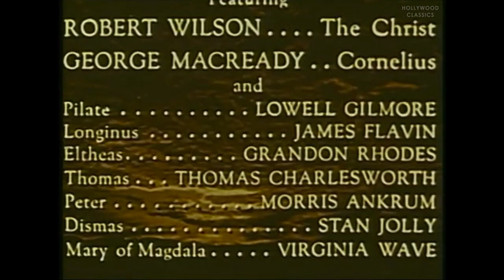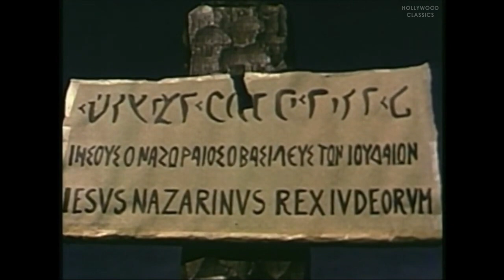I Beheld His Glory (1953) 720p | FAMILY, HISTORY | George Macready, Robert Holton, James Flavin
This film celebrating the inspiring events of Jesus' last days is a faithful adaptation taken directly from The New Testament. Cornelius is a Roman Centurion who, upon orders from the Apostle Thomas, is sent to proclaim the glories of Christ. Cornelius recounts the story of Jesus' arrival in Jerusalem, the Last Supper, the crucifixion, and his appearance before Mary Magdalene.

Director: John T. Coyle
Writers: John Evans, Arthur T. Horman
Stars: George Macready, Robert Holton, James Flavin